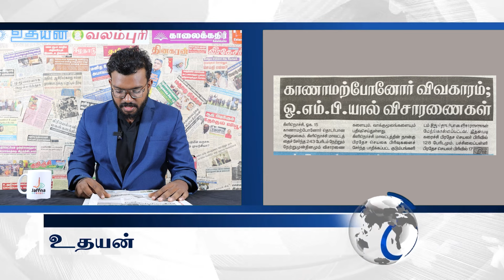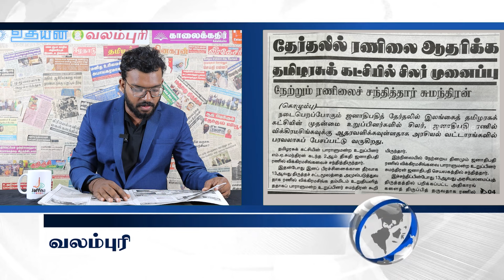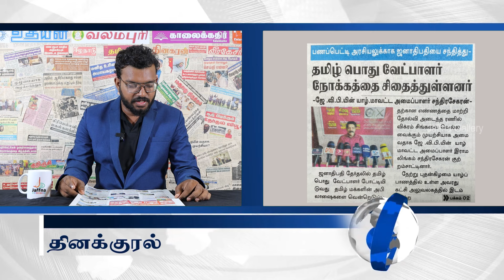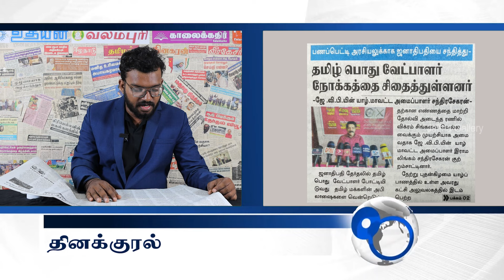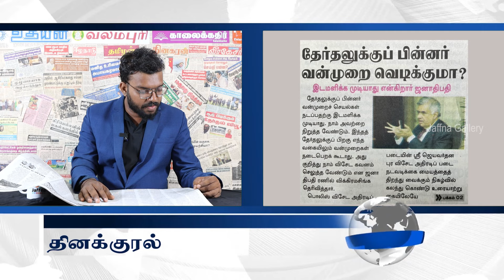இலங்கையின் இன்றைய 15.08.2024 பத்திரிகைச் செய்திகள் Today_JaffnaNews @jaffnagallery